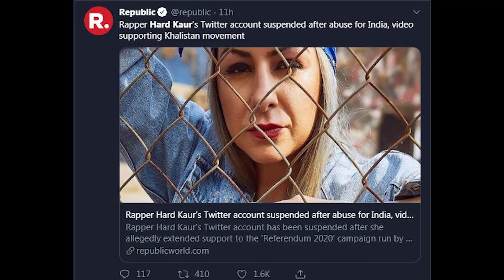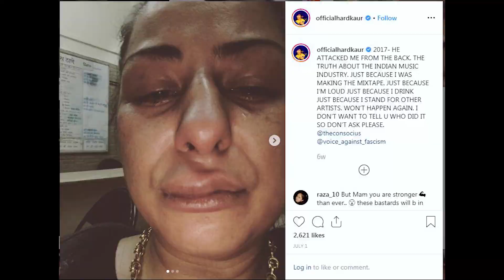SOFTKAUR ( Hard Kaur Disstrack )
sirf asli desh bhakt hi sune